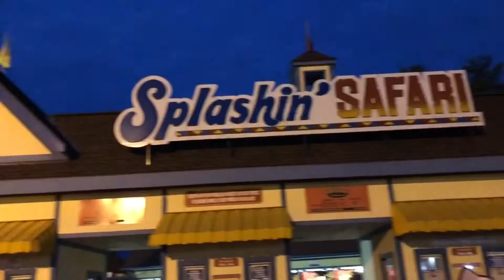Holiwood Nights:Today is IT!